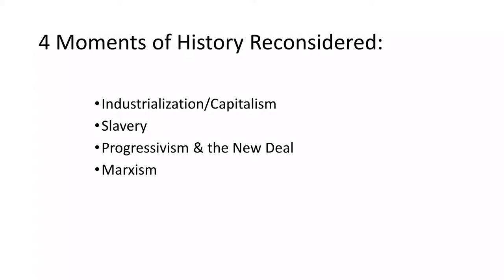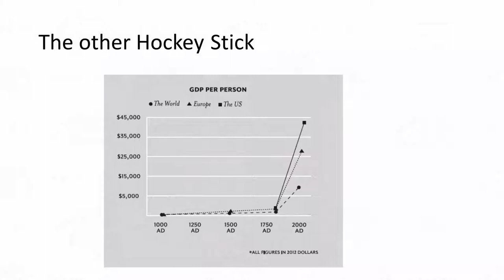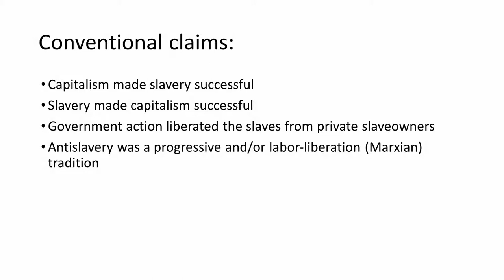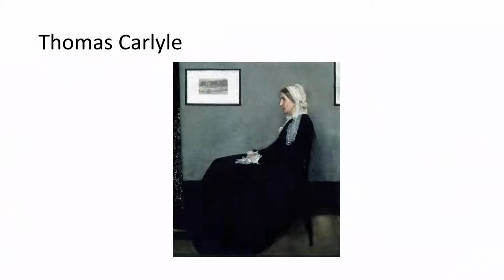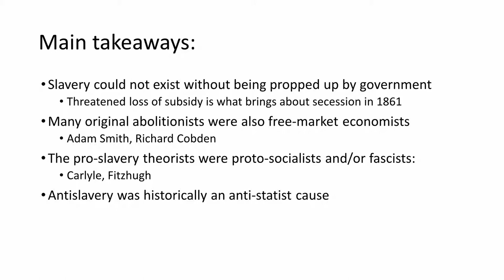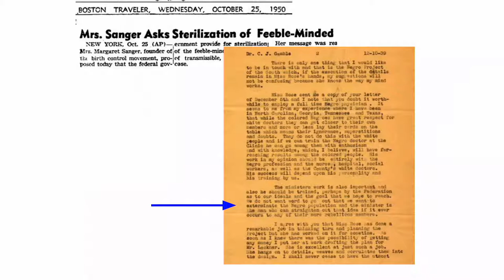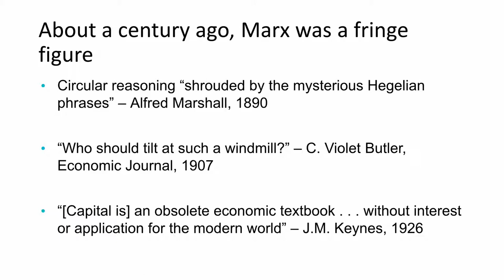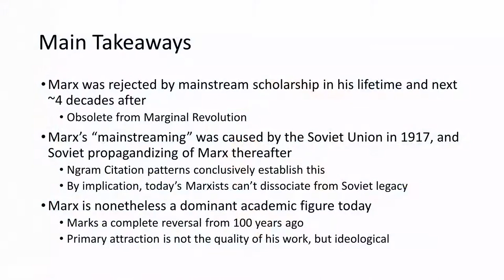Pivotal Moments in Economic History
Phillip Magness

Senior Research Faculty at the American Institute for Economic Research